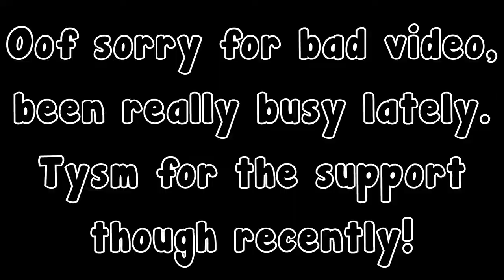2 Awesome Clutches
mUcH qUaLiTiEz

But seriously guys the support recently has been unreal for someone who uploads this infrequently! Thank you all so much.

In this video I get 2 awesome clutches. The title clearly explains that but in case you for some reason leave YouTube on autoplay (if so, omg we have so much in common) or maybe you just don't read titles?

Remember to like the video, share it if you really liked it, comment and subscribe if you enjoy the video, because it really helps support the channel and will hopefully help it grow! : )
𝐃𝐨𝐰𝐧𝐥𝐨𝐚𝐝𝐬:
The resource pack is my edit of Spop Private Pack (inspired by ken's edit of Spop).